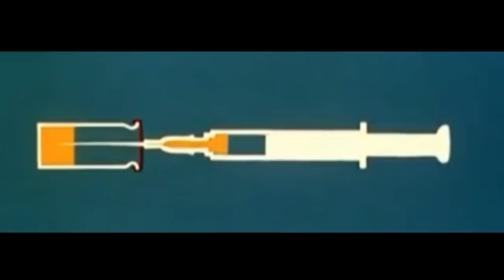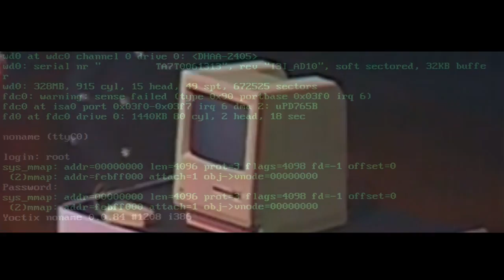اختراعات القرن العشرين زياد_الزيات وثائقي Nojoom97#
الحلقة الأسبوعية الـ15 من برنامج نجوم_بلا_حدود، قد تحدد من سوف يخرج في الحلقة الأسبوعية القادمة (اي الحلقة 16) بسبب تقارب علامات مشتركي المراتب الأخيرة، اضافة الى بعد مشتركي المراتب الأولى من ناحية العلامات عن المراتب الأخيرة، مما يشكل تنافسا كبيرا بينهم على المرتبة الأولى.

أول فيديو هو للمشترك زياد عن فئة وثائقي وكانت لجنة الحكم راضية عن الفيديو ولكنها توقعت آداء أفضل من ذلك، فحصل على أول علامة له وهي 8 من 10.

الفيديو الثاني هو للمشتركة فرح عن فئة الجمال ولم يعجب الحكام بما قدمته على الرغم من أنها حصلت على 30 من 30 في الحلقة الأسبوعية الماضية مما أساء ظن الحكام بها فحصلت على أول علامة لها وهي 6 من 10.

الفيديو الثالث هو للمشتركة دينا عن فئة لايف ستايل، وانتقد الحكام الفيديو الذي حضرته دينا ولم ينل اعجابهم، فحصلت على أول علامة لها وهي 7 من 10.

الفيديو الرابع هو للمشترك عماد عن فئة الكوميديا، وكانت لجنة التحكيم غير راضية عن الفيديو الذي قدمه وعن تراجع آدائه، فحصل على أول علامة له وهي  6 من 10.

الفيديو الخامس هو للمشتركة نسرين عن فئة الطبخ وأعجب الحكام جدا بما قدمته وحصلت على أول علامة لها وهي 9 من 10.

الفيديو السادس هو للمشترك فهد عن فئة الرياضة، وأعجب الحكام بالفيديو الذي قدمه وحصل على أول علامة له وهي 9 من 10.

كما تم ترتيب المشتركين وحصل فهد على المركز الأول والمشتركة دينا على المركز الأخير.